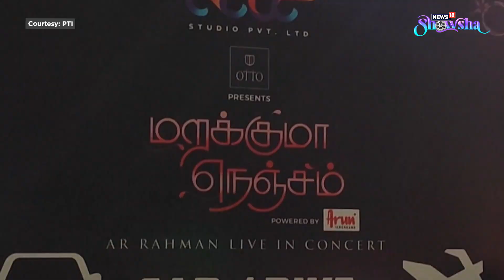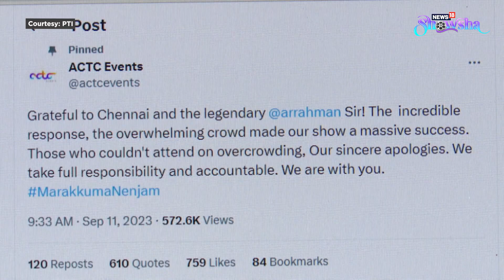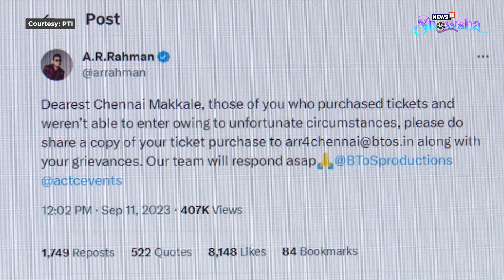AR Rahman Concert RECAP: Outraged Fans Allege Mismanagement, Complain Of Overcrowding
AR Rahman's grand show 'Marakkuma Nenjam' caused a huge row with people calling it a waste of money. Fans of the music maestro who came not only from India but abroad complained of 'overcrowding', 'mismanagement' and 'overbooking'. Outraged netizens called out the organizers and AR Rahman. Watch how fans reacted in this recap video.